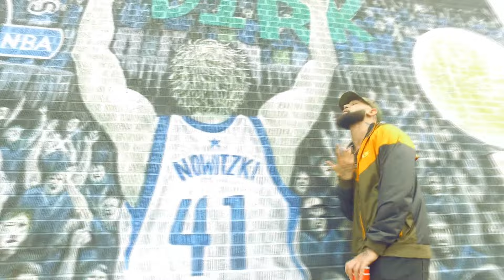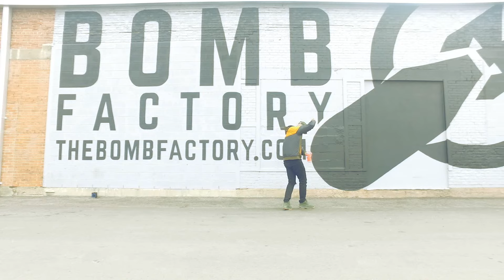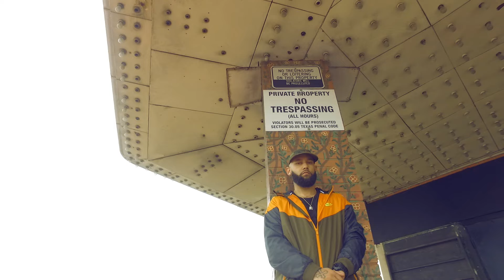Blessed Sinn'r - Motivation | Shot By: DJ Goodwitit